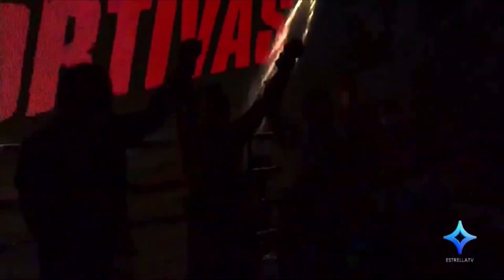Belmar Preciado vs David Carmona | Full Fight | Pelea Completa | HD